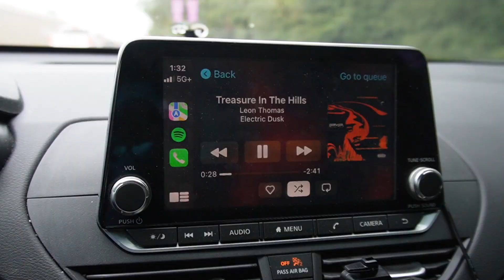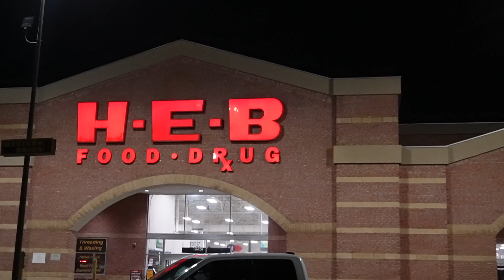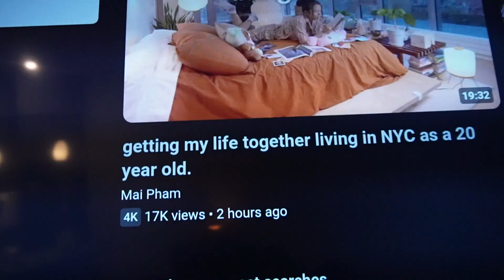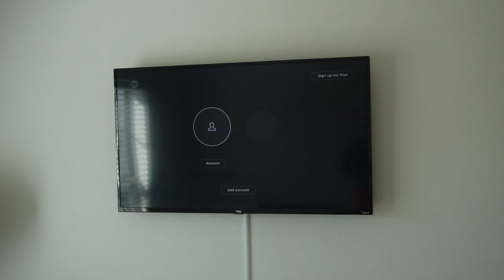WEEKLY VLOG: DOCTORS APPOINTMENT + CRAVING SWEETS + WALMART SHOPPING + PACKING TO MOVE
In todays Vlog, I had to get things in order, because I’m not getting any younger. Sadly I will be getting kicked off my moms insurance soon…. TOOOOOO SOOON. The adult life is officially kicking in. Thankfully, my both my parents and grandparents are still in my life and they’ll be able to guide me on how to handle things. Fun fact about me: I HATE TAKING PILLS. Love you!!!

Scripture of the week-
"But the Lord is faithful, and he will strengthen you and protect you from the evil one,”
2 Thessalonians 3:3

let’s watch our virtual family grow…

FAQ
Age: 25
Height: 5’3
Ethnicity: African American
Camera: Sony ZV-E10
Editing Software: Final Cut Pro